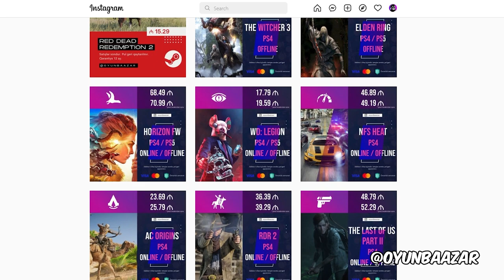ERMƏNİ KAROBKASI | It Takes Two #2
It Takes Two oyunu Azərbaycan dilində! Mag ilə münasibətlərimizi düzəltməyə çalışırıq ilk bölümdən.
Xoş izləmələr!

Sərfəli qiymətə zəmanətli oyunlar? Əlbəttə ki Oyunbaazar-da!